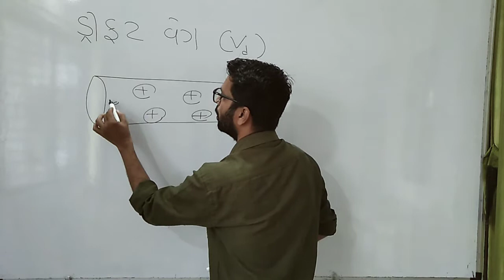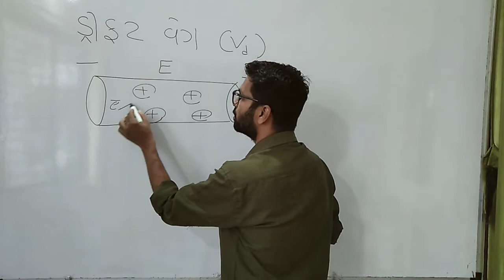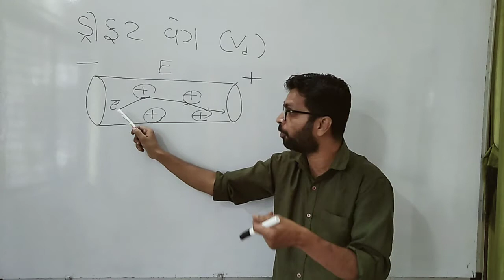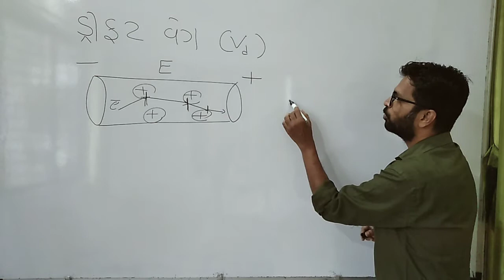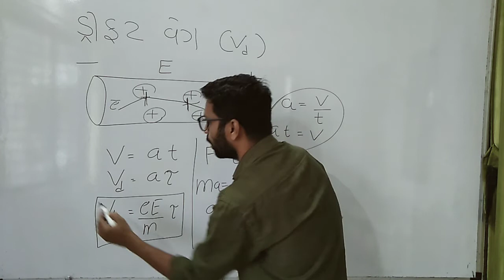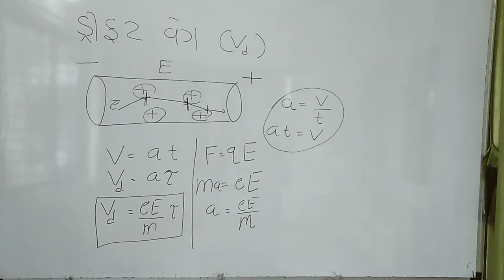What is drift velocity||standard 12 physics gujarati medium|| Chapter 3